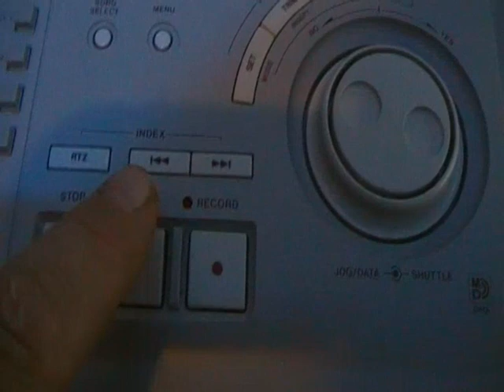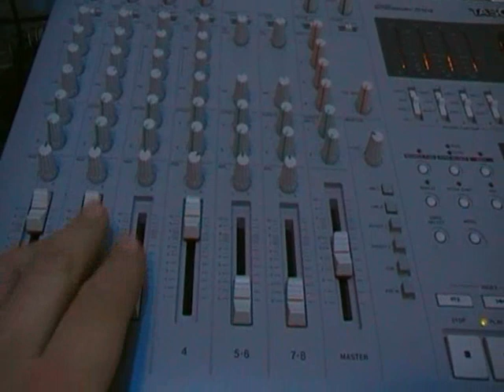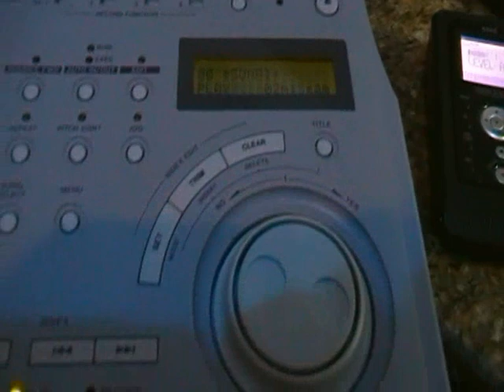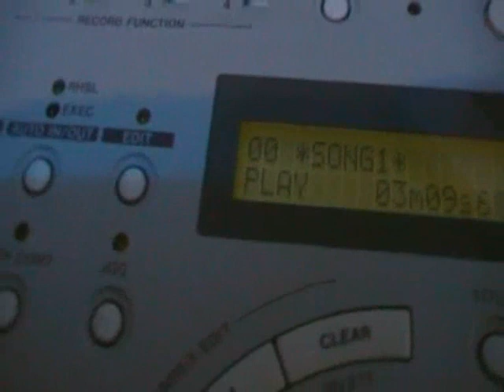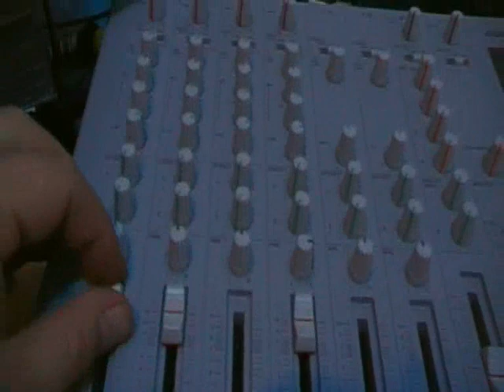Tascam 564 Digital Portastudio soundcheck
Digital Portable / Real Hardware-mixer with good EQ´s / get used, sometimes for a reasonable price.
102 knobs, faders and buttons total.
Real fat part the 4 tracks for recording to digital MDD, and more-
Absolute Portastudio High End Professional Mixing Quality "Anywhere Studio"! , The 4-track MD deck with 8 channel mixer / 3 band EQ and two FX send / return it.
Today it is under Mobility freaks who can not do without real hardware very popular!, In the rehearsal room than 8 channel mixer and recording on 4 Tracks.

to get one 2nd Hand today, maybe not easy,
lucky one who has already got this great recording gear